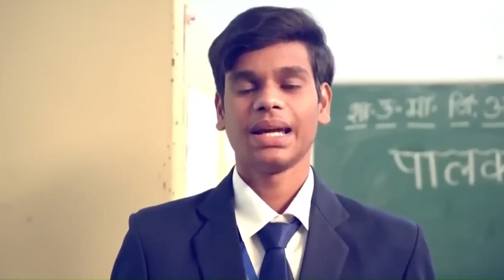How to overcome distractions caused by social media & gadgets? PM Modi tells in this video!-Marathi